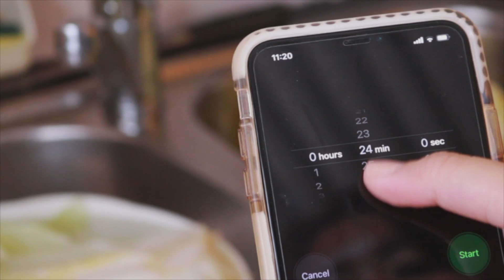Cooking Vlog: Making Homemade Kimchi for the first time! (great quarantine activity) 🏡 | thatxxRin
A few things first...
1) This is a vlog I filmed and edited many many weeks ago which is why the editing style is slightly different.
2) I was suspicious but now I am fully aware that that’s not white radish LOL. It’s green carrot. 😂

I can’t believe that after 15 years of loving K-pop and Korean culture, I’ve never been bothered to make my own kimchi (ok to be fair I’m not a veggie person) until a pandemic caused all the Kimchi to be consistently out of stock in the supermarket!!! I had to film this memorable moment, so there you go. I had lots of fun and it was also very therapeutic!

I wouldn’t say that it was 100% successful since my porridge was lumpy because my flour was cold, and I bought the ingredients during the ‘lockdown’ which means that it was 10 times more difficult to get my hands on Korean hot pepper flakes, and lastly I should’ve let the cabbage drained a little more because as you saw... It produced a ton of watery kimchi juice (which I love and it's great for many recipes, but it was a bit much). Nonetheless, it’s my first try! I've made kimchi pancakes, kimchi fried rice, kimchi soondubu jjigae, and budae jjigae with this and they all tasted so so so good as compared to store-bought kimchi, so that's all it matters. 🤤

This recipe is by Maangchi so please check out her video and blog for the full recipe and instructions!:

✗ Production Equipment ✗
⇢ Vlogging Cameras: Canon G7X Mark II & Canon Legria or Canon EOS M6 with EF-M 11-22mm lens